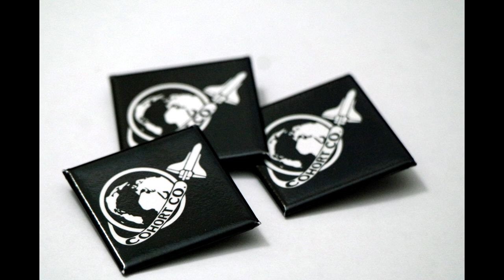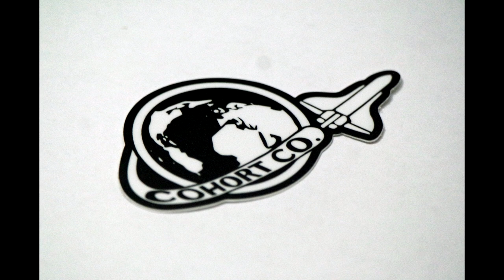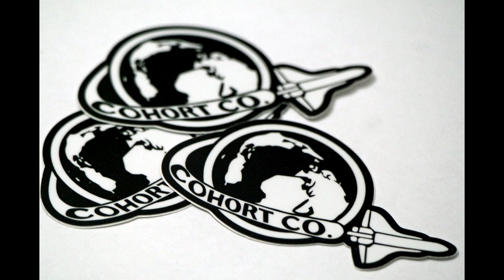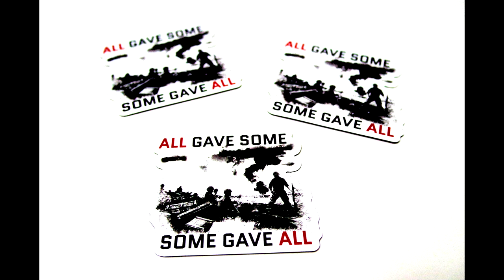Update Podcast/Video 5/24/19: Sagrada, Website, Video Gaming, and More!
After hiding out under a rock for nearly 6 months I've decided to emerge from the earth's warm embrace. Solely to deliver the NEWS! More than likely its not good news and most everyone will be disappointed.

Look at it, feel it, BE IT.

Also, all the images are items I personally made and sell on my site. If you like any of them then go over to my store to take a look (some may not be available at this time but message me regardless if you don't see the item you are interested in, we can make it happen!

TL;TR: 7:27- 8:37